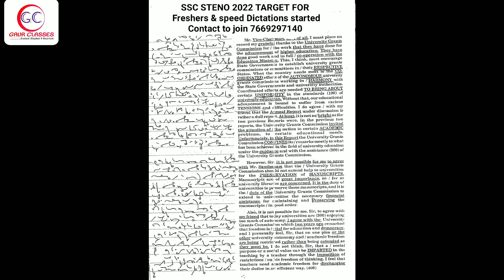Tr 25 Front | 110 WPM English Dictation | Achal Gaur | DRDO | SSC | FCI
1. Daily Live Session
2. Daily dictation in basic batches too
3. Individual Reading
4. All doubts cleared in live session as well as after class too
5. Proper monitoring
6. Daily copy check on telegram Group
7. Proper Classes no holiday
8. Special work on Accuracy & Speed